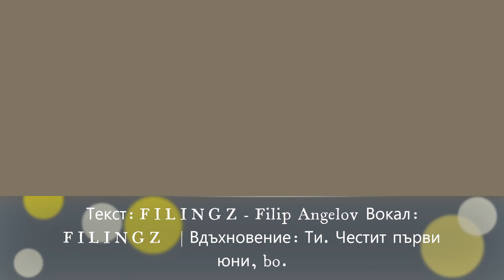МАЛКО ЮНАЧЕ FILINGZ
ПОКЛОН И БЛАГОДАРЯ 🟥
Честит Ден на Детето, скъпо мое!

Стил: A capela
Вокал: FILINGZ - Filip Angelov

Текст: FILINGZ

Да запазим Детското! Завинаги у себе си!
Нека е Поздрав за Всички, които Чувстват Детското ВЪТРЕ! Там, където ТУПТИ. И ТЛАСКА. И кара да се мята бясно!

Малко юначе на дървото.
Друс, друс, друс, друс, друс, друс.

Ябълчица на клонка.
Ябълчица на клонка.

Майка го вика от долу.

Сега идвам, мила мамо.

Сал да ти откъсна ябълчица.

CUCINA NUDA STUDIO/2021
ГОЛАТА КУХНЯ СТУДИО/2021